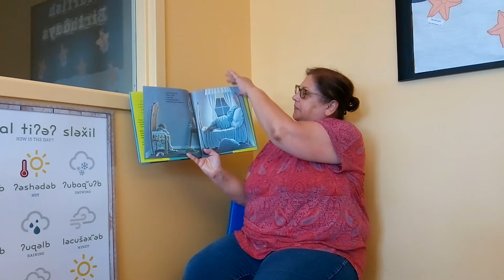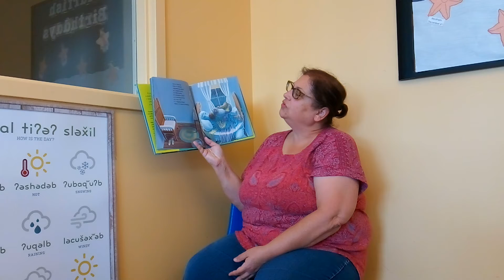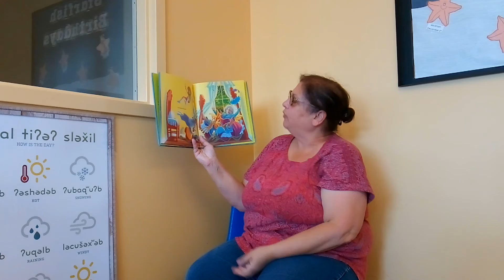Starfish Room (7/16/20)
The Napping House